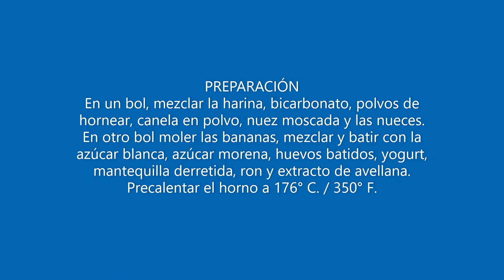PAN DE BANANAS CON NUECES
En Estados Unidos se le llama pan de bananas con nueces y es muy popular, en verdad esto viene a ser un bizcocho de bananas con nueces.